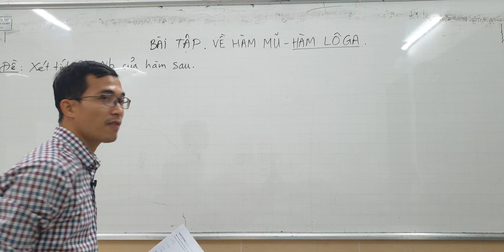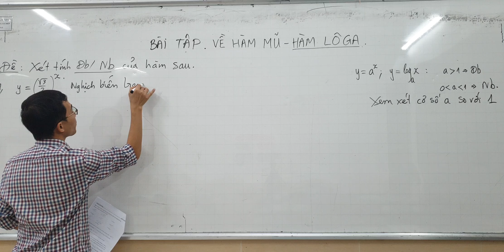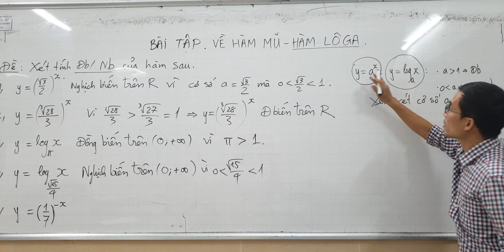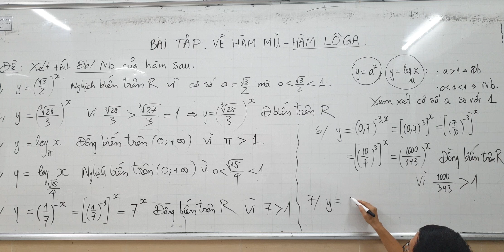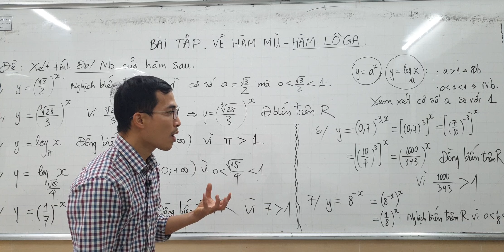Toán lớp 11 - Bài tập xét tính Đồng biến - Nghịch biến của hàm Mũ và hàm Loga